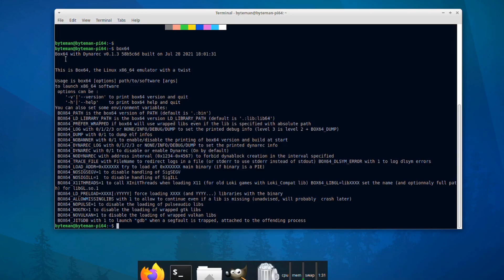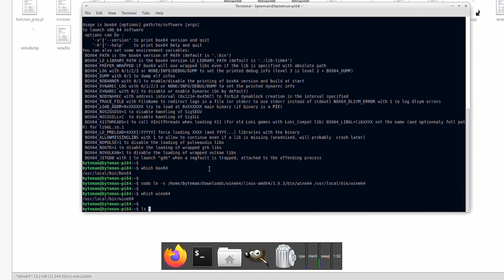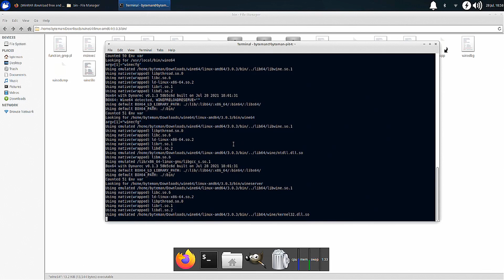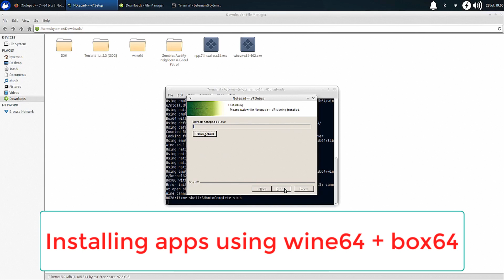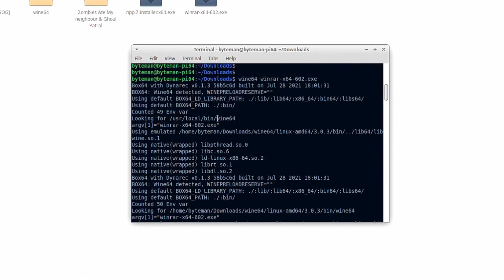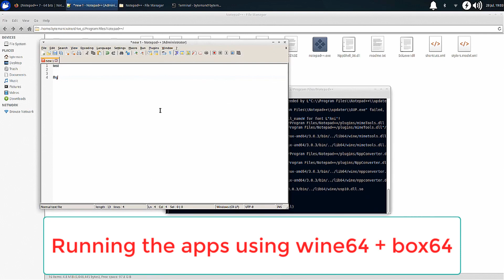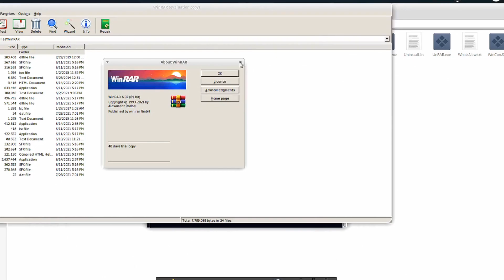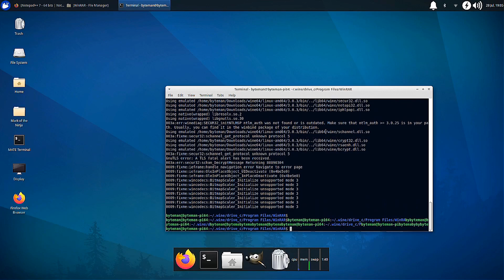RASPBERRY PI 4: INSTALLING 64bit WINDOWS APPS| BOX64 and WINE64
In this video, I will install Windows 64bit apps on Raspberry Pi 4 running Xubuntu 20.10 64bit with BOX64 and WINE64.

Thanks to ptitSeb.